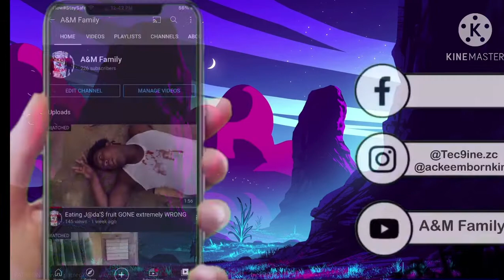🔥A cereal 🥣 killer (short film) must watch 💣🔥💣